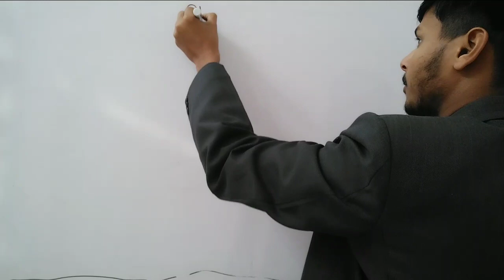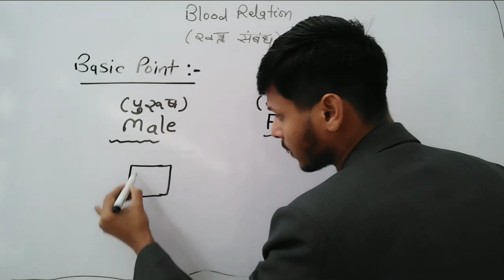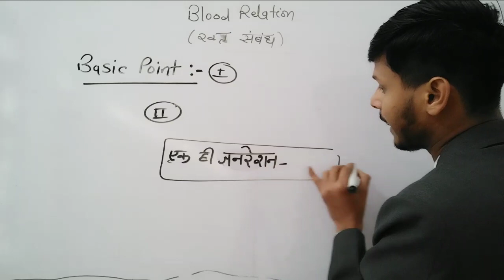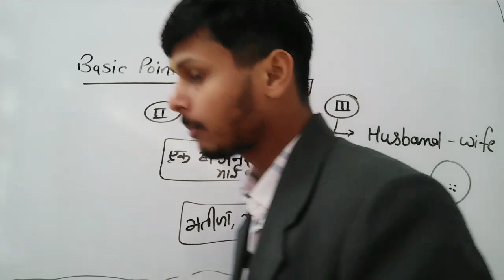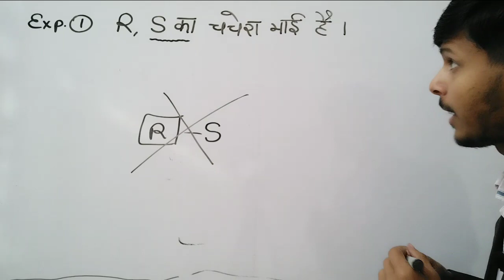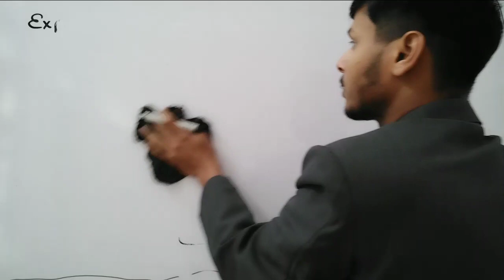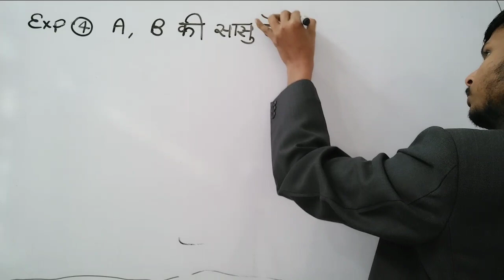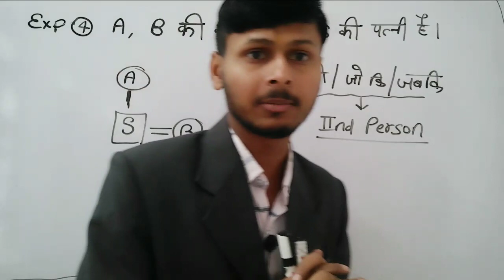Blood_Relation (रक्त_संबंध )#3 With Kg_Concept Reasoning Tricks for GDS_TO_PA/POSTMAN/MTS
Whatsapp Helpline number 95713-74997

➤ *DOWNLOAD APP* 👉

*प्ले स्टोर पर Study Point-RC App को फाइव स्टार रेटिंग जरूर देवे*

Welcome To Study Point-RC 🙏.
हमारा कंटेंट ही हमारी पहचान
*क्या आप भी पाना चाहते हैं प्रमोशन?*
 तो देरी किस बात की
अपने सपनों को साकार करने के लिए आज आर्डर करें *पोस्टल प्रमोशन सक्सेस गाइड*
Study Point-RC पब्लिकेशन द्वारा पोस्टल प्रमोशन सक्सेस गाइड पुस्तक का द्वितीय संशोधित संस्करण
Book को purchase करने हेतु online link

Limited Stock। HURRY UP

3 in 1 combo Pack India number one  postal Promotion book
1⃣Book Hard copy home delivery
2⃣Free E book
3⃣Free Test series

1️⃣ MTS/POSTMAN/MAILGAURD NEW UPDATED BOOK 2023

2️⃣ PA/SA LDCE EXAM NEW UPDATED BOOK 2023

3️⃣ Book for PA,SA,MTS,MAILGAURD,POSTMAN (COMPLETE DOP)
NEW UPDATED BOOK 2023

postal study
GDStoPA
MTStoPA
Postal Assistant
MTStoPostman
Postal Exam
mts_pa_postman
post_office_question
DOP Questions
Postalstudyclasses
DOP_Questions@Study Point -RC
@UTKARSH CLASSES JODHPUR
@wifistudy  @Unacademy Defence Squad